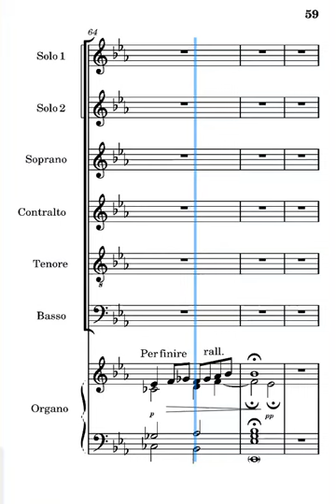Tu, o Figlio di Dio incarnato Massimillo secondo solista controcanto su ritornello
voce del secondo solista del canto tu, o Figlio di Dio incarnato di Fabio Massimillo controcanto su ritornello